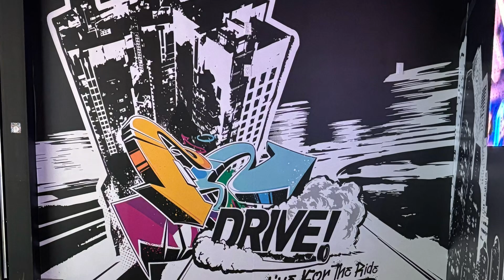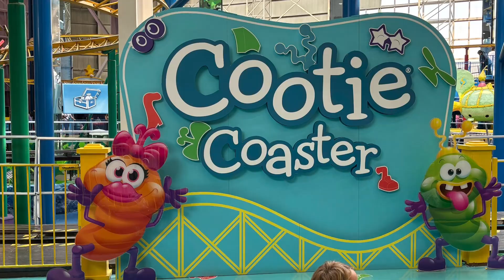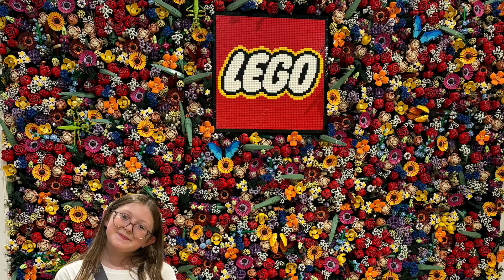DAY 28 - Edmonton - exploring the West Edmonton Mall!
Join us as we visit one of North America’s largest malls - we spent 8 hours there and didn’t even see the whole thing!